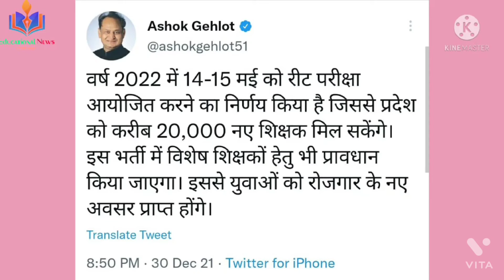REET 2022 Update. Rajasthan Teachers recruitment.